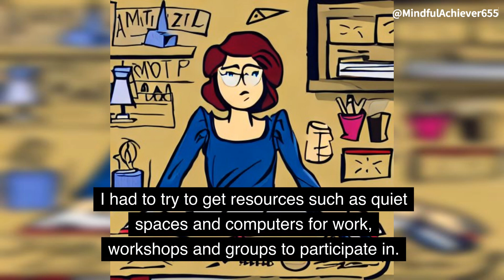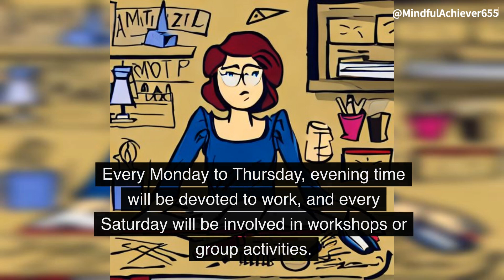Goal Setting and Planning: A Story of Pursuing Dreams | Motivational Story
In this video, we delve into the importance of goal setting and planning through the story of Alice. Discover strategies for achieving success, staying motivated, and inspiring others along the way. Join us in exploring the power of setting clear goals, crafting effective plans, and embracing the journey towards realizing our dreams. Get inspired and motivated to take steps towards success!